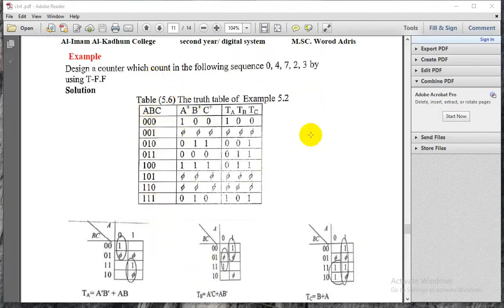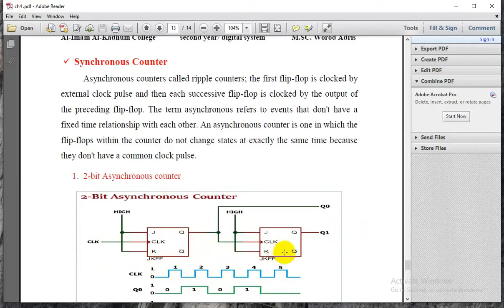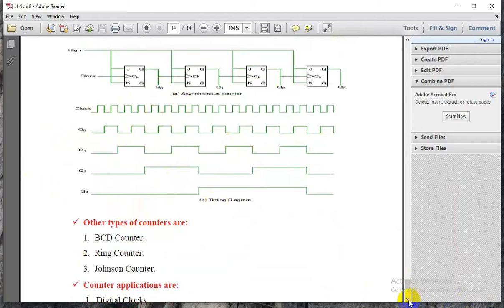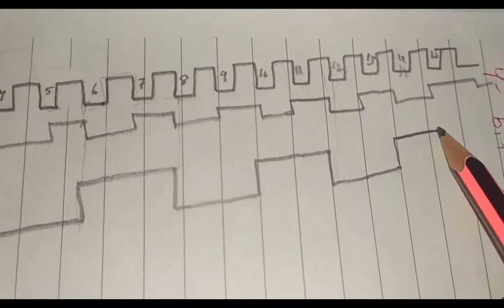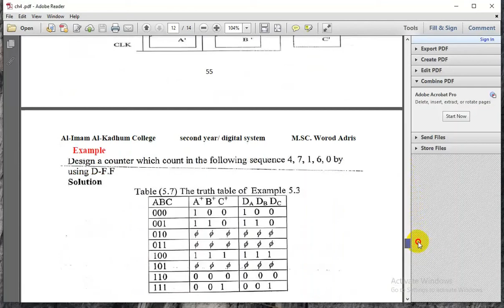المرحلة الثانية_قسم هندسة تقنيات الحاسوب_نظم رقمية_المحاضرة الرابعه_م.م ورود ادريس شطنان